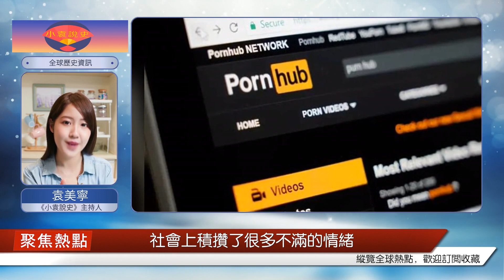美國的色情史： 為什么在看似色情泛濫的美國，大多數性交易都不合法？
的確，在很多好萊塢大片中，我們都能看到豐乳肥臀，身材婀娜的美女，除了兒童片之外，美國的大部分藝術作品當中都充斥著這種“軟色情”“性暗示”。